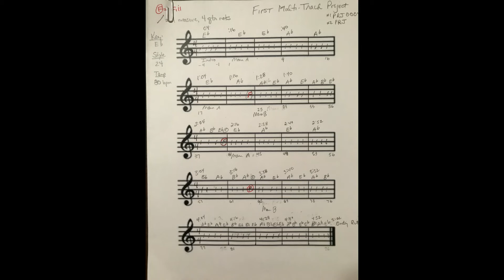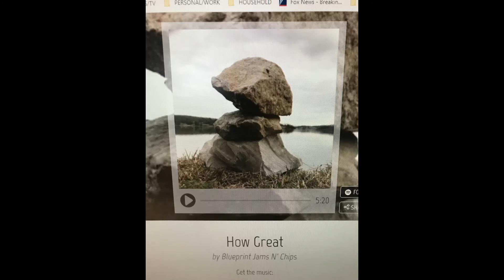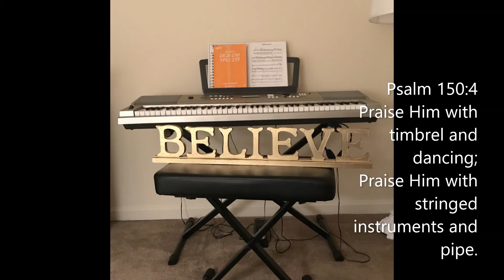Moments in the Birth of a Home Studio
Pictures of the development of our teaching and practice studio, backed by audio clips from original tunes and backing track covers in roughly chronological order.

First post to the channel; learning to use video production software.   . . .